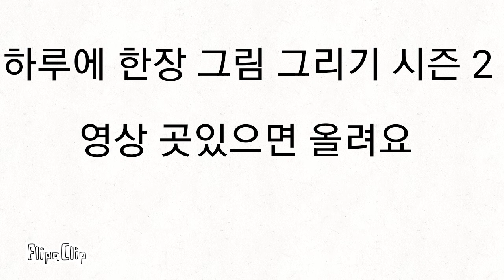[시즌2]하루한장 그림 그리기 #0